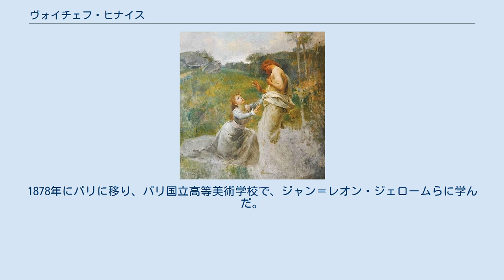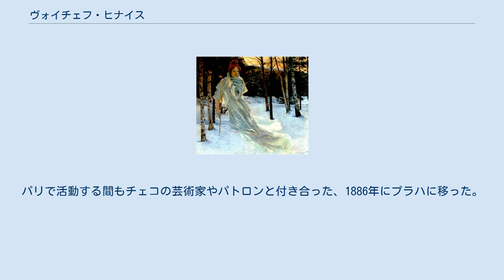ヴォイチェフ・ヒナイス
アール・ヌーヴォー・デザイナー
アール・ヌーヴォーの画家
ヴォイチェフ・ヒナイス（Vojtěch Antonín Hynais、1854年12月14日 - 1925年8月22日）はチェコの画家である。
 ウィーンでチェコ出身の仕立て屋の息子に生まれた。
チェコ出身に誇りを持つ父親からチェコ語の教育を受けた。
貧しかったので、子供たちに絵を教えて学資を稼いだ1870年、16歳でウィーン美術アカデミーに入学し、カール・ビュルツィンガー(Carl Wurzinger)、アウグスト・アイゼンメンガーに学んだ。
アカデミーの「イタリア奨学金」を獲得して1875年から1876年までローマに滞在し、ローマではルネサンスの巨匠の作品を模写して修行した。
1878年にパリに移り、パリ国立高等美術学校で、ジャン＝レオン・ジェロームらに学んだ。
フランスで結婚した後、家族を養うために商業美術の仕事やセーブルの陶器のデザインもした。
パリで活動する間もチェコの芸術家やパトロンと付き合った、1886年にプラハに移った。
 プラハでは、ヒナイスは当初、プラハの国民劇場などの公共施設の装飾画家として有名になり、ウィーンのバーグシアターの天井画も描いた。
 1894年に有力な建築家ヨセフ・ハラーフカ(Josef Hlávka)の推薦でプラハ芸術アカデミーの教授になり、その仕事を亡くなるまで続けた。
 1925年に70歳で死去した。
作品の多くはプラハ国立美術館に収蔵されている。